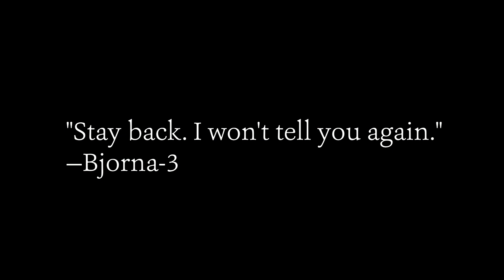One Guardian against an army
A story in Destiny 2 taken from the Ursa Fiorosa flavour text.

Making Destiny 2 content as simple as I can and then telling you about it. Destiny Simplified.

The only irish dedicated destiny 2 lore content creator.
I do this in my spare time cos I'm a big fanboy of the Destiny Universe. Simple as that really.